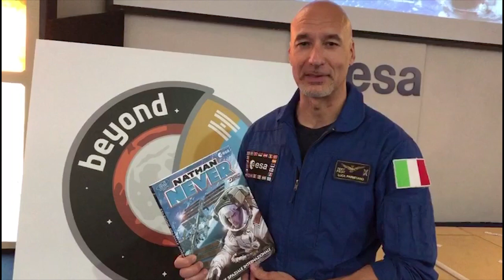Luca Parmitano e Nathan Never!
Pochi giorni prima di partire per la Stazione Spaziale Internazionale nell'ambito della missione "Beyond", l'astronauta italiano Luca Parmitano manda un saluto speciale ai lettori di Nathan Never!

Nathan raggiunge le stelle grazie all'eccezionale collaborazione tra Sergio Bonelli Editore, Agenzia Spaziale Italiana (ASI) e European Space Agency (ESA), arrivando sulla Stazione Spaziale Internazionale con la copertina del volume speciale creato per l'evento, un'avventura di prossima pubblicazione scritta da Bepi Vigna per i disegni di Sergio Giardo.

La collaborazione tra la nostra Casa editrice, l'ASI e l'ESA è un emozionante e straordinario incontro tra gli orizzonti di fantasia dei fumetti targati Sergio Bonelli Editore e quelli dalla grande esplorazione spaziale dell'Uomo. E siamo certi che i nostri lettori non potranno non esserne emozionati come lo siamo noi.